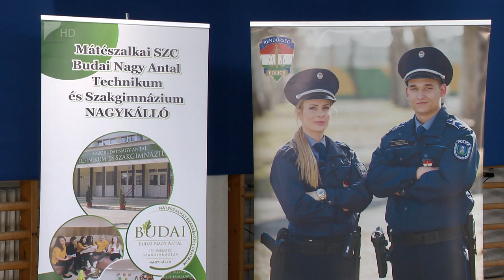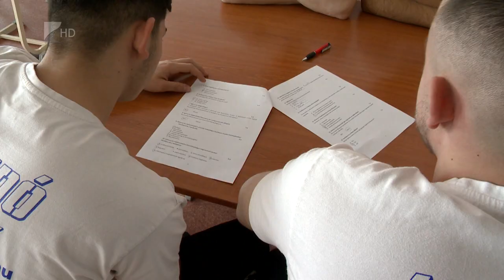Egyenruhás verseny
Rendészeti versenyt rendeztek nemrég Nagykállóban. A megmérettetésen 11 csapat versengett. A szervezőknek az volt a céljuk, hogy kedvet csináljanak a fiatalok körében a rendészeti hivatáshoz.